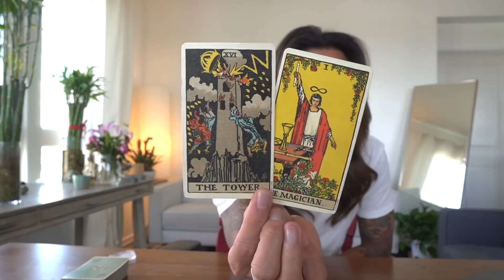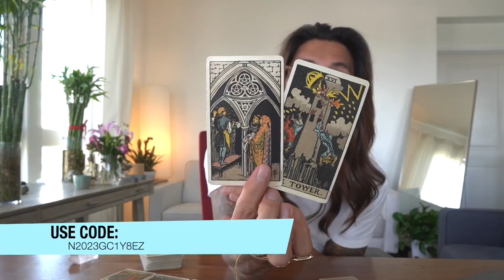SAGITTARIUS - "WHAT YOU MANIFESTED HAPPENS" MARCH 29-30 DAILY TAROT READING